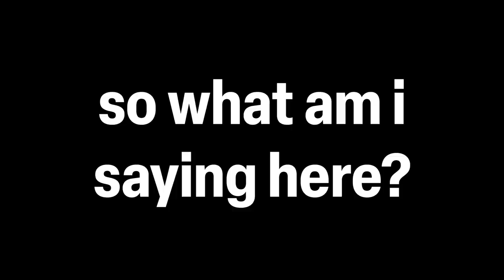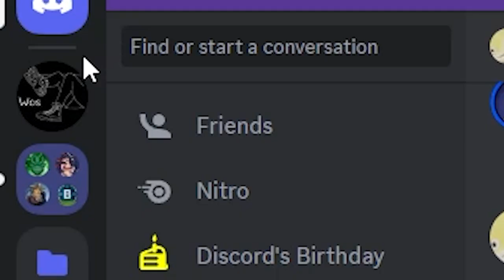The NEW Ways to Find FRIENDS In Sea of Thieves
ignore this
sot pvp
sea of thieves pvp
pvp sea of thieves
sea of thieves tips and tricks
sot tips and tricks
tips and tricks sot
sot tips and tricks 2023
sea of thieves open crew
open crew sot
sot open crew
sea of thieves update
sot update
sea of thieves season 8
sea of thieves reapers
reapers pvp
sot reapers pvp
sot gold curse
sot pve
sot beginner's guide
sea of thieves beginners guide
sea of thieves season 9
sot season 9
season 9 sea of thieves
sea of thieves season 9 gameplay
sea of thieves season 9 tips
sea of thieves discussion
sea of thieves rare sails cosmetics
sea of thieves season 10
chest of fortune